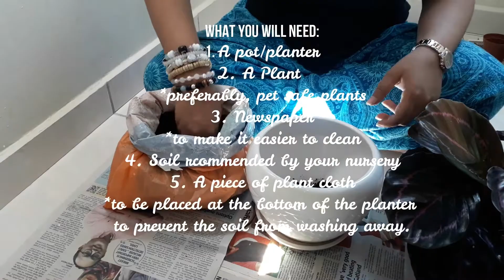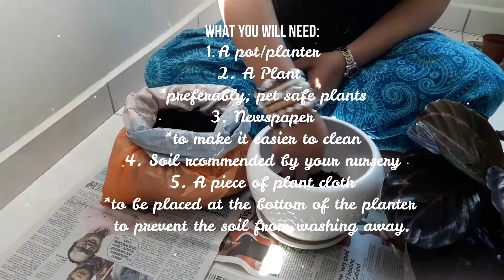Cat Safe Plants ~ Re-potting Prayer plant and succulents.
House plants that are safe for cats:
Calathea Roseopicta Dottie.
Succulents haworthia and echeveria.

Re-potting needs:
- Pot/ Planter.
- Soil.
- Plant cloth or paper.

- Charcoal for pots without drainage.

You may visit ASPCA website for more information on Pet safe plants

With much love from us,